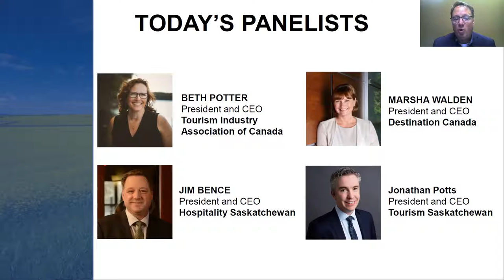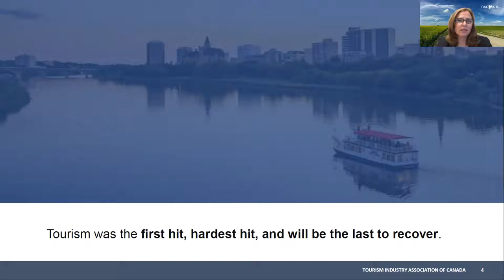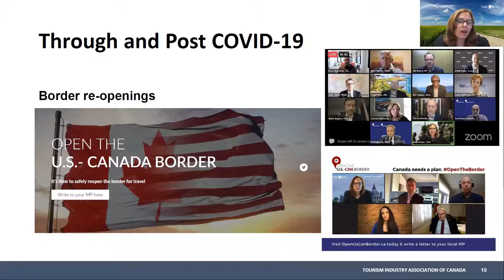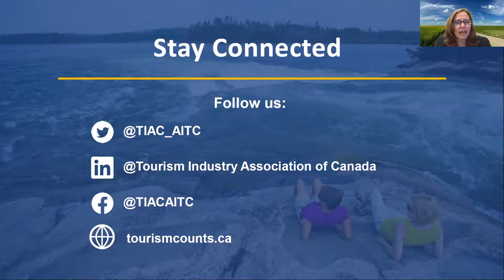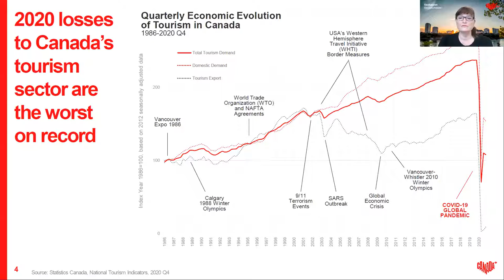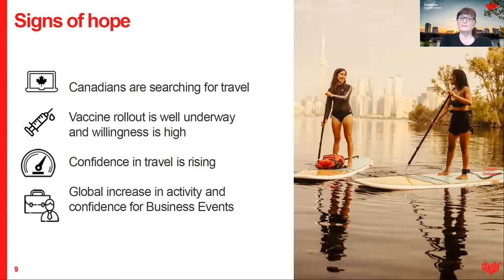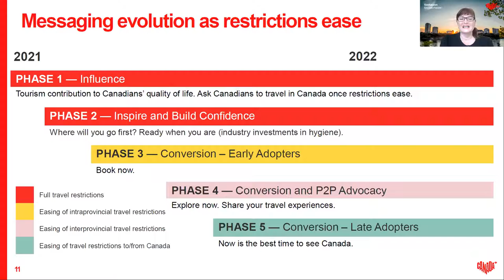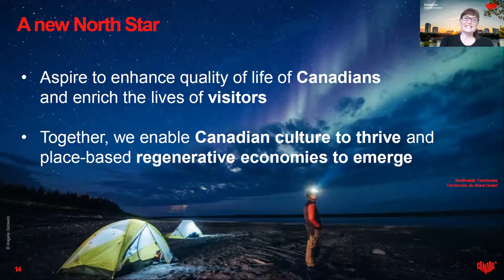2021 Tourism Town Hall – Saskatchewan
TIAC’s Tourism Town Hall series is an event partnership between the Tourism Industry Association of Canada, Destination Canada, and the local host partners.

Local small and medium-sized business owners will have the opportunity to meet with TIAC, Destination Canada and tourism partners to better understand efforts being made on national tourism issues.

Le programme d’assemblées locales sur le tourisme 2021 de l’AITC consiste en un partenariat entre l’Association de l’industrie touristique du Canada, Destination Canada et des partenaires locaux de l’industrie.

Les propriétaires de PME locales auront l’occasion de rencontrer divers partenaires de l’industrie touristique, dont l’AITC et Destination Canada, afin de mieux comprendre la nature des initiatives axées sur des enjeux affectant le secteur au niveau national.